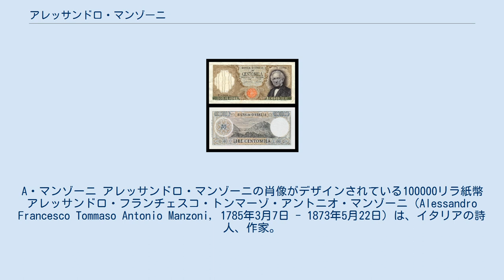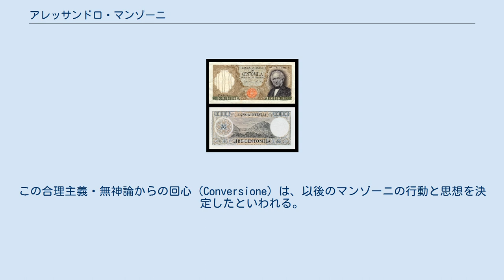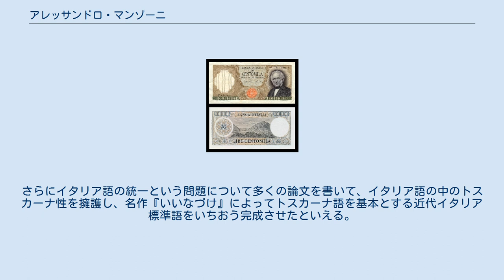アレッサンドロ・マンゾーニ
リベラル・カトリック
イタリア・リラ紙幣の人物
ロンバルド＝ヴェネト王国の人物
A・マンゾーニ アレッサンドロ・マンゾーニの肖像がデザインされている100000リラ紙幣 アレッサンドロ・フランチェスコ・トンマーゾ・アントニオ・マンゾーニ（Alessandro Francesco Tommaso Antonio Manzoni, 1785年3月7日 - 1873年5月22日）は、イタリアの詩人、作家。
啓蒙思想家チェーザレ・ベッカリーアの孫にあたる。
1967年から1979年まで発行された10万イタリア・リレ（リラの複数形）紙幣の裏面に肖像が採用されていた。
 ミラノの伯爵家に生まれる。
1805年に母とともにパリに赴きそこでヴォルテールと文学者クロード・フォリエルの影響を受ける。
1808年に銀行家の娘エンリケッタ・ブロンデルと結婚し、ともにカトリックに改宗。
それまでマンゾーニはカトリックからは異端とみなされるジャンセニスム、エンリケッタはカルヴァン派信者であった。
この合理主義・無神論からの回心（Conversione）は、以後のマンゾーニの行動と思想を決定したといわれる。
1814年からミラノに住み、1833年に妻エンリケッタと死別したが1837年にはテレーサ・ボッリという連れ子のいる女性と再婚した。
1840年にマジョーレ湖畔のレーザ（Lesa)に移り著作に専念する。1848年ミラノに起こった対オーストリア蜂起市街戦には息子をバリケードにおくって励まし、イタリア各君主に対してミラノ救援を呼びかけている。1860年にイタリア王国が成立したときに上院議員となる。 しかし、妻及び子供たちに次々と先立たれ、1873年1月6日にサン・フェデーレ教会を出る際に転倒して頭を強打、5ヶ月後に脳髄膜炎を併発し死亡した。ジュゼッペ・ヴェルディの『レクイエム』は彼の追悼のために完成された。 はじめは古典的な詩を作ったがやがてロマン主義に転じ、高雅な言葉でキリスト教徒としての心情を歌った詩『聖なる讃歌 Inni sacri』『La resurrezione』『Pentecoste』などを書いた。またナポレオンを悼んだ詩『五月五日　Il cinque maggio』（1821年）はゲーテによってドイツ語に翻訳された。
悲劇『カルマニョーラ伯　Il Conte di Carmagnola』『アデルキ　Adelchi』は部分的な美しさをもつが舞台向きではない。
主著は歴史小説『いいなづけ　I promessi sposi』3巻（1825－26年）である 。
（なお、同書は『婚約者』と訳される場合もある）。
 1823年『ロマン主義について』を書き、新しい流派の説を詳しく展開しているが、その要旨は神話と古典への盲従を排し、修辞法則を否定し、それに対して「意図としては有益であること、主題としては真実であること、方法としてはおもしろさ」を追求するべきである、というものだった。
さらにイタリア語の統一という問題について多くの論文を書いて、イタリア語の中のトスカーナ性を擁護し、名作『いいなづけ』によってトスカーナ語を基本とする近代イタリア標準語をいちおう完成させたといえる。